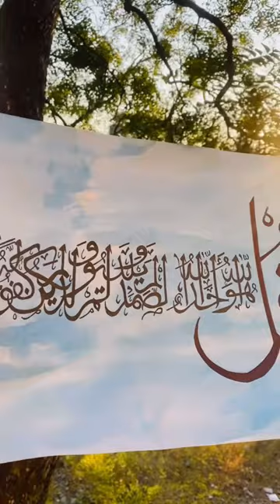Surah Al Ikhlas ❤️